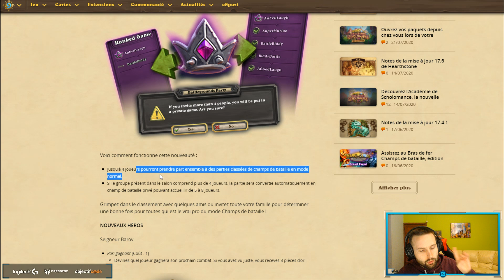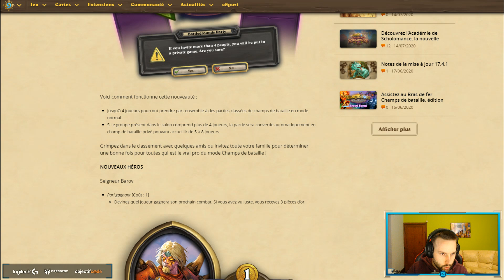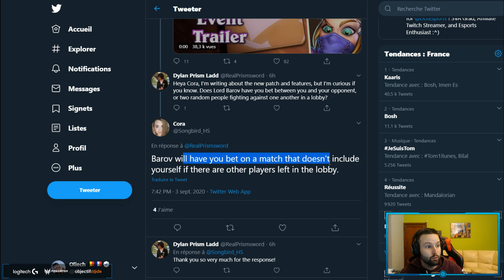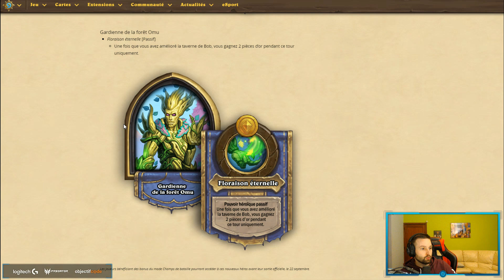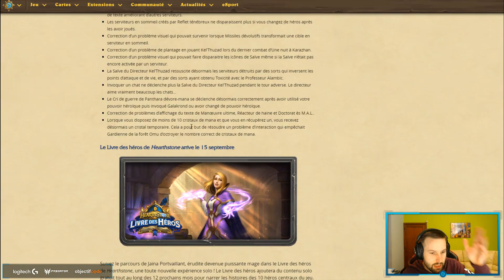DU NOUVEAU SUR BATTLEGROUNDS MAJ